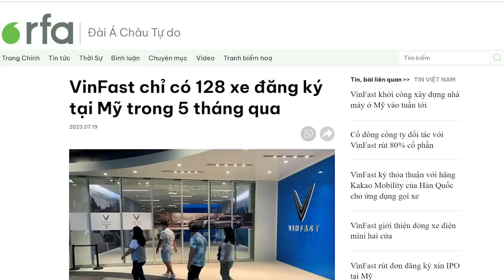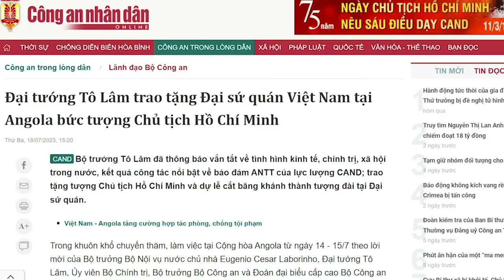Vượng Vin “lỡ cưỡi lưng cọp”, cách bám lưng hổ của Vượng rất dễ... nhào đầu!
Cuộc chơi xe điện là cuộc chơi của những ông lớn. Dù là startup thì cũng phải tạo cho mình phong cách của một doanh nghiệp toàn cầu. Nếu vẫn giữ văn hóa “ao làng” Việt Nam, thì không sớm thì muộn, VinFast sẽ bị cọp dữ nuốt chửng mà thôi. Thị trường Mỹ là cơ hội lớn cho doanh nghiệp có tầm, nhưng là sát thủ đối với những doanh nghiệp “lôm côm” không đủ lớn.